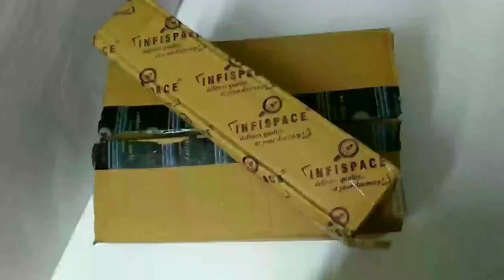DIY:Desk organizer from waste cardboard/cardboard organizer, stationery organizer/Dalu creatives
playlist link.

craft

neck designs

shorts